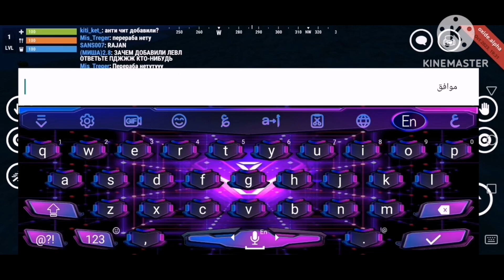Oxide Survivoal 🆕New update